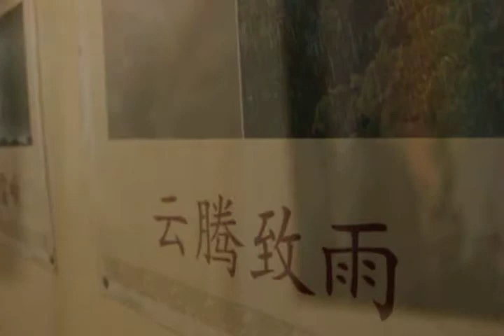Dash Cultural and Educational Institute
Chinese Character Canon